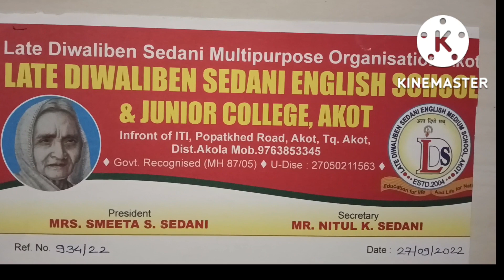SADASHIV PANCHAL/ Diwaliben saidani English school, Akola.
दिवालीबेन सैदानी इंग्लिश स्कूल, आकोट, ता. अकोला. महा.
येथे सदाशिव पांचाळ यांची कार्यशाळा खुपच चांगली झाली. मुलांचा उत्साह, शिक्षकांचा प्रतिसाद खुप चांगला होता. मुलांमध्ये गणिताची समस्या, लक्षात ठेवण्याची क्षमता, आपल्या बुध्दिचा वापर कसा करायचा, तीन चार अंकी पाढे चुटकीसरशी कसे करायचे, याबद्दल एज्युकेशनल ॲडव्हायजर सदाशिव पांचाळ यांनी शिकवून मुलांचा आत्मविश्वास वाढवला. खऱ्या अर्थाने मुलांचा माईंड सेट आजच्या कार्यशाळेतून सकारात्मक दृष्टीकोनातून बोलण्यात आला.

सदाशिव पांचाळ माईंड ट्रेनर, एज्युकेशनल ॲडव्हायजर, समूपदेशक म्हणून गेली २० वर्षे काम करत आहेत. १०२६ कार्यशाळांचा अनुभव त्यांच्या गाठीशी आहे. विद्यार्थी, पालक तसेच शिक्षकांसाठी ते कार्यशाळा करत असतात. सदाशिव पांचाळ यांची कार्यशाळा आयोजित करण्यासाठी अवश्य संपर्क करा. - 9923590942

*युट्यूब*

अधिक माहितीसाठी व नाव नोंदणीसाठी संपर्क

*सदाशिव पांचाळ*
एज्यूकेशनल ॲडव्हायजर